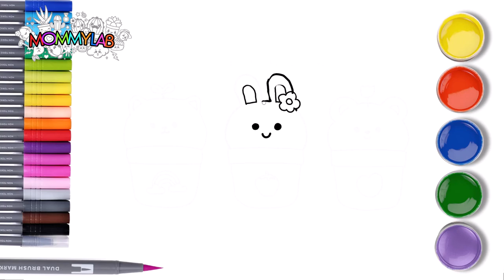HOW TO DRAW ANIMAL POT, CUTE AND EASY, STEP BY STEP DRAWING LESSON TUTORIAL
★art for kids,Art projects,Art Ideas,Art Tips,how to draw,for kids